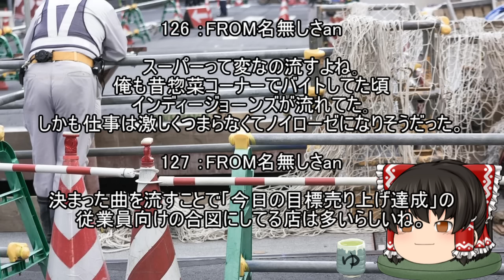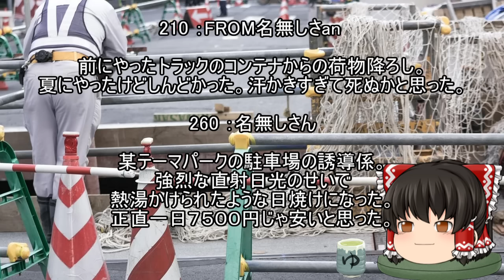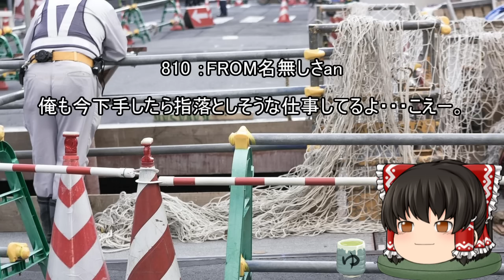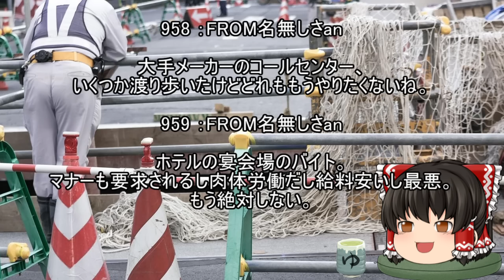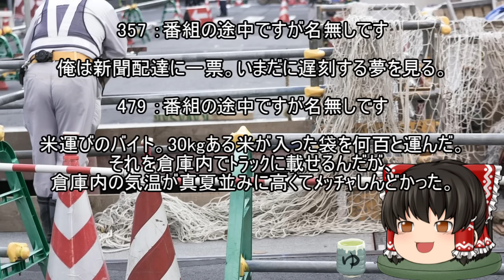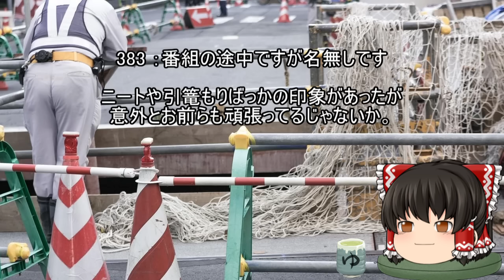スレシリーズ『もう二度とやりたくないバイト』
山奥にちくわ埋めるバイト。

音楽

FREE BGM
DOVA-SYNDROME

背景素材

ぱくたそ

参考スレ
『もう二度とやりたくないバイト
二度としたくないバイト
（2004～2005）』